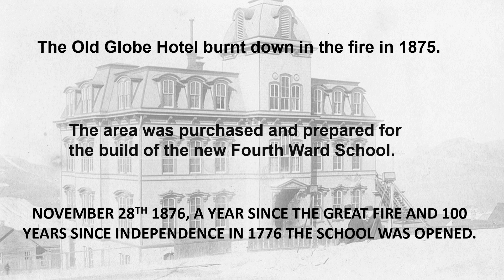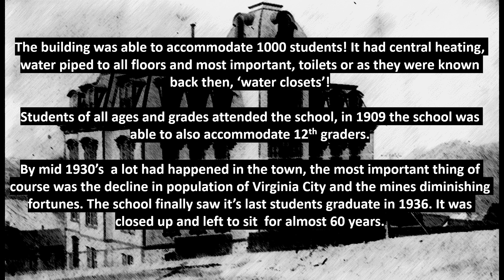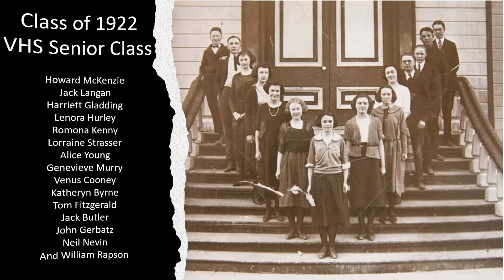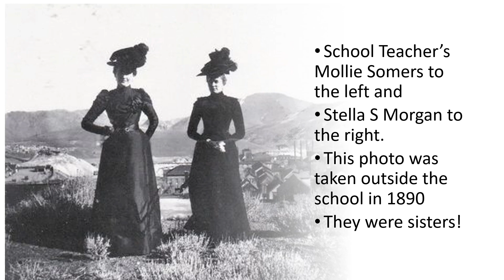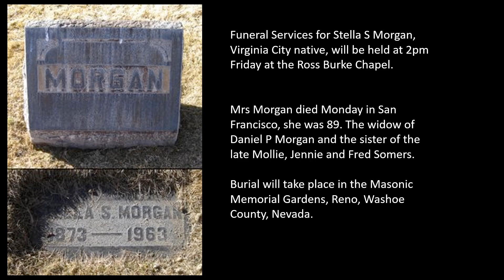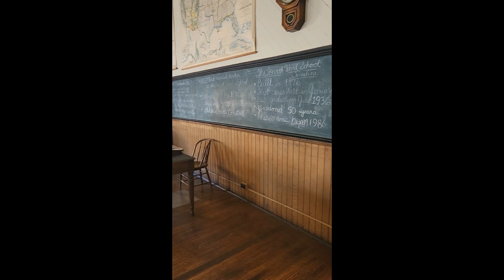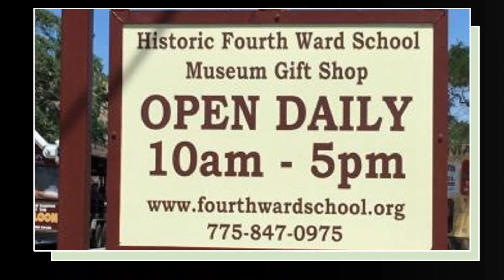Uncovering the Mysteries of Virginia City - Haunted School, Fire, and More!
Hey guys, a few more of my memories of PEX, plus a bit of info on the Fourth Ward School.
Cody and Shawn did not like the name that came to my mind. ( a quick giggle).
In regards to the fudraising page for the Fourth Ward School - this is the link to donate to a good cause.
I will be returning to Virginia City in May. so if you have any questions or things you would like me to look at while there, let me know in the comments.